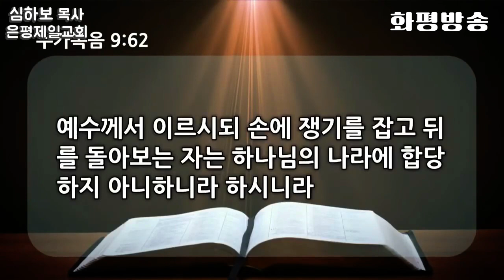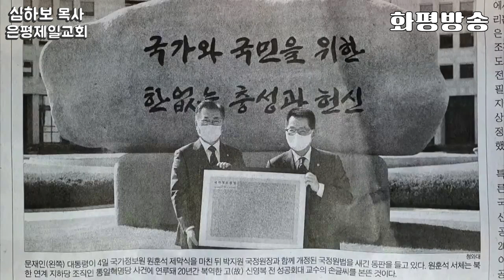[설교] 거룩한 결단 (눅9장51~62) 심하보 목사 은평제일교회 - 화평방송 HPBS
화평방송 HPBS